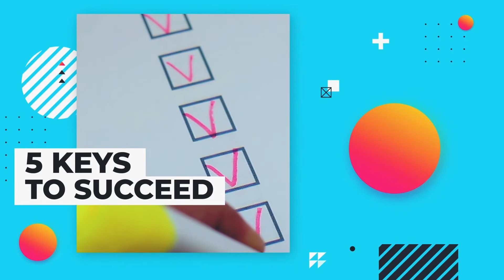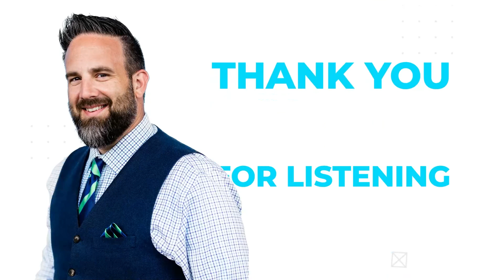Finding Your Superpower with The Real Jason Duncan and Evan Carmichael